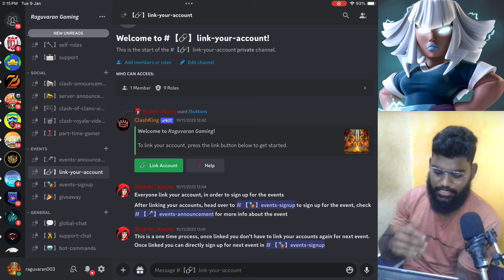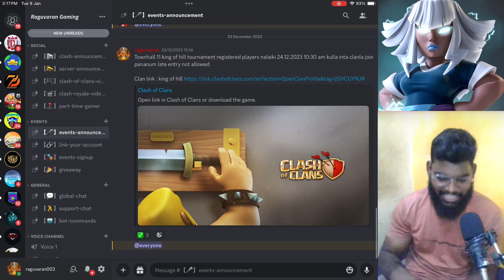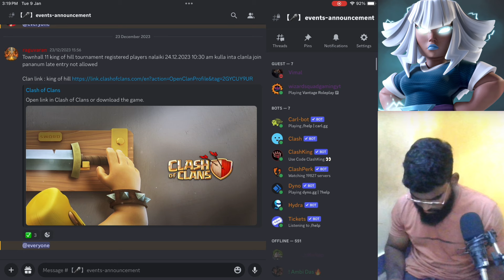King of hill tournament for Townhall 14 🤩 | Raguvaran 😎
Hello nanba in this video i says about king of hill tournament in townhall 14 in clash of clans